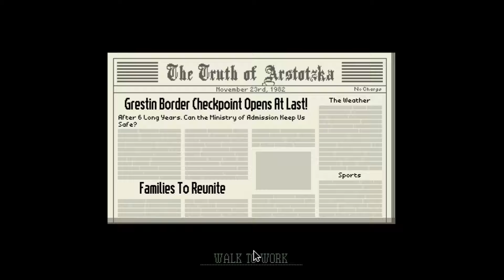Papers Please, but I have to start from scratch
I love playing this game